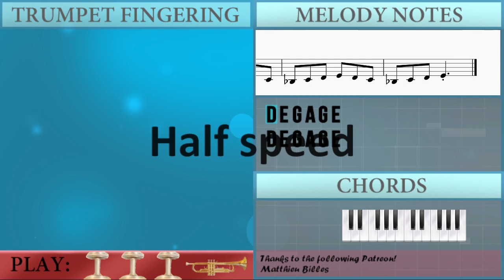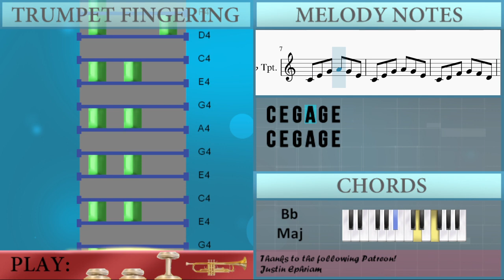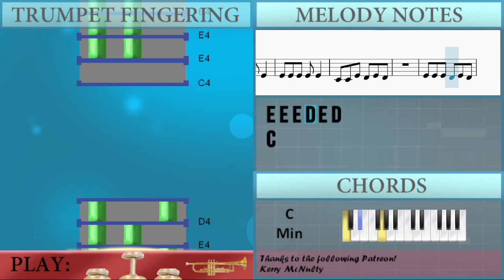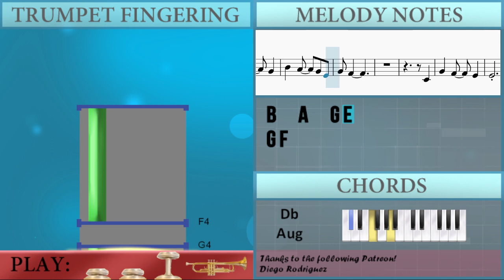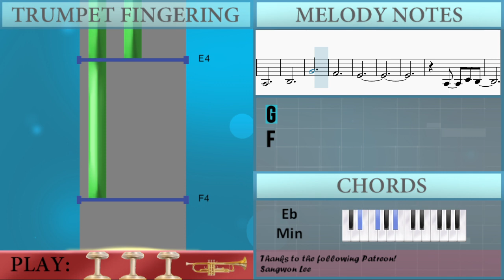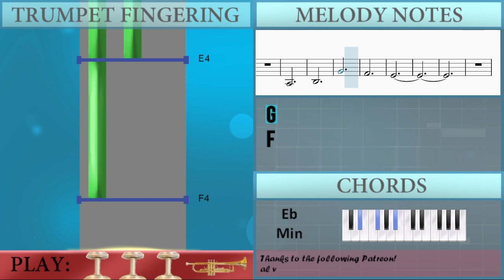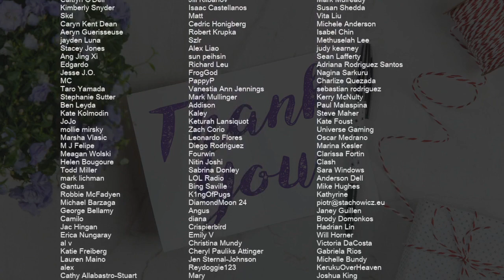SUPER EASY: How to play Golden Hour by JVKE on Trumpet (Tutorial)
Comment and let us know how the videos have helped you. It keeps us going! :)The easiest way to learn how to play Golden Hour (SUPER EASY) by JVKE on the trumpet. It's a trumpet tutorial for Golden Hour (SUPER EASY) by JVKE.

EasyMusicLesson teaches you to play the your favorite instrument, through easy and simple animation so that you too can learn how to play Golden Hour (SUPER EASY) by JVKE on the trumpet easily. A trumpet tutorial with visual animation graphic.

Chords of Trumpet arrangement:
D# Maj   A# Maj   A# Min   C Min   A# Maj   D# Maj   A# Maj
A# Min   C Min   A# Maj   D# Maj   D Min   C# Aug   C Min   D Maj
D# Maj   D# Maj   D# Min   A# Maj   A# Maj   C Min   D Min
D# Maj   D# Maj   D# Min   A# Maj   A# Maj

Melody notes of Trumpet:
D4 E4 G4 A4 G4 E4
C4 E4 G4 A4 G4 E4
C4 D4 F4 G4 F4 D4
B3 C4 D4 E4 D4 C4
C4 C4 E4 D4 E4 D4
E4 E4 E4 D4 E4 D4
C4
E4   G4
A4
A4   B4 C5
A4   C5
B4   A4   G4
G4       E4
G4 F4
C4
G4   F4   E4
E4
A3
C4
D4
E4
A3
B3
G4
F4
E4
A3   C4 B3
B3
C4
D4
E4
A3
B3
G4
F4
E4
A#3 C4 D4 E4 D4 C4
A#3 C4 D4 E4